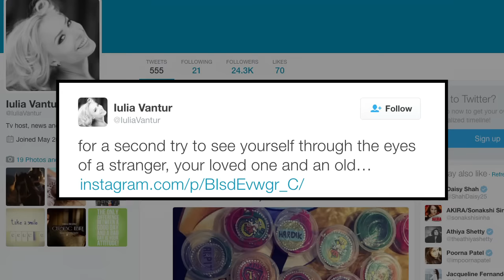Salman Khan Gifted This To His Girlfriend Iulia Vantur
Superstar Salman Khan has gifted something to his alleged girlfriend Iulia Vantur that will left you all in shock. Watch video to find out.